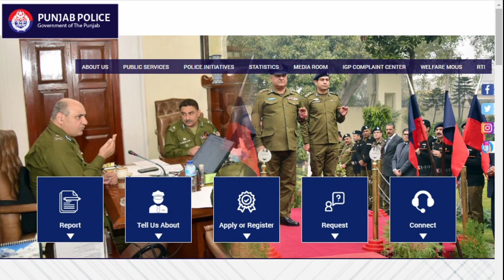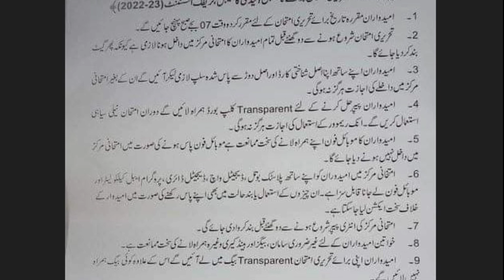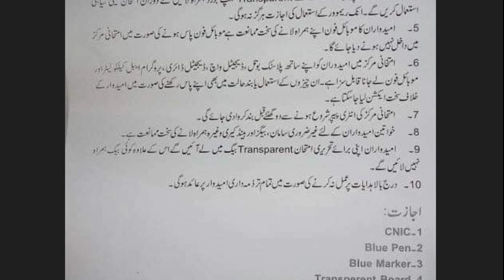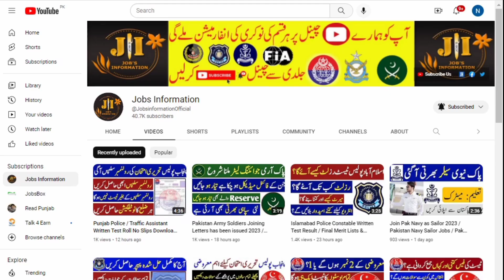Punjab Police Written Test Conducting Instructions has been issued 2023 / Jobs Information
punjab police written test most repeated questions,
punjab police written test questions,
punjab police written test past papers,
punjab police ka written test